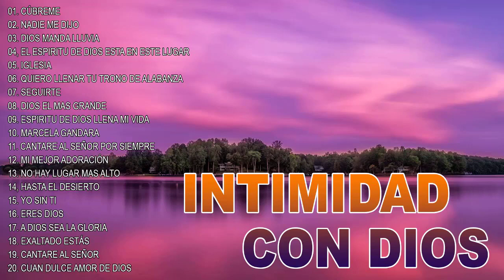MÚSICA CRISTIANA PARA ALEGRAR EL CORAZÓN - CORAZÓN ALEGRE HERMOSEA EL ROSTRO